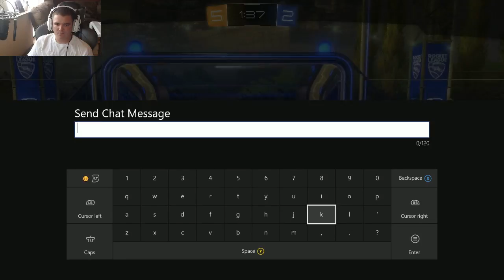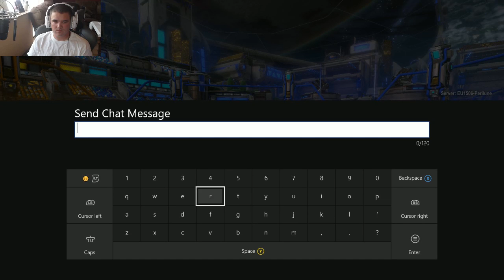Aerials 4 Days - Solo Standard 3s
Come check out the rage fest with randoms.